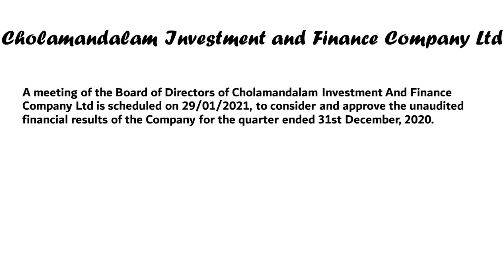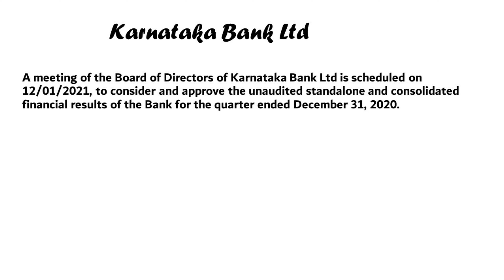Chola Finance Limited Q3 Results | Aditya Birla Money Limited Q3 Results | Karnataka Bank Q3 Results